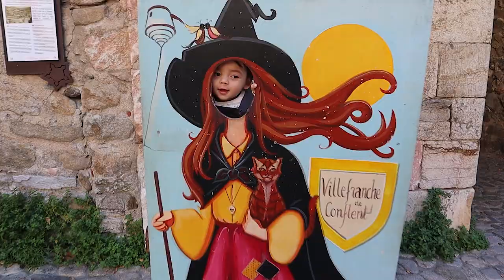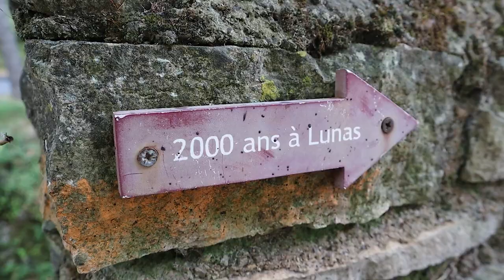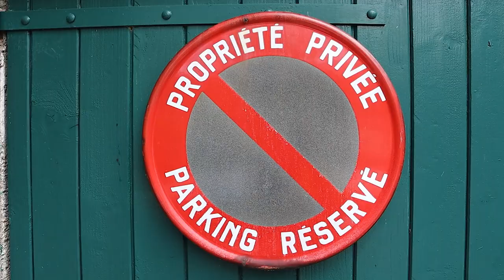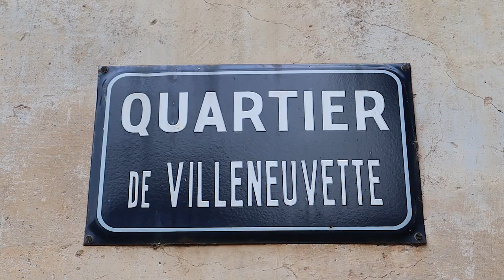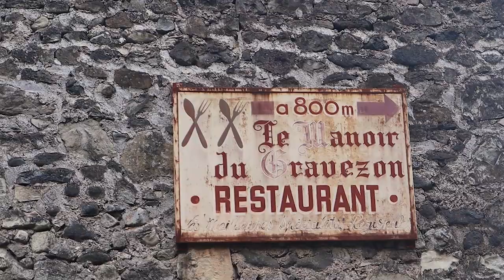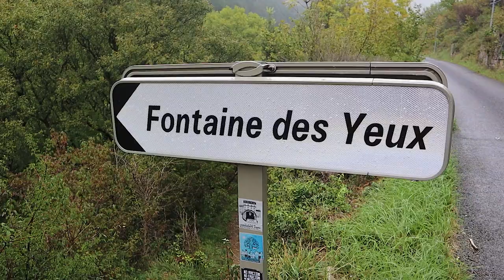We Bought A House In A 2000-YEAR OLD Village! 🇫🇷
My family bought a house in France a few years ago. It was finally time to visit this home away from home after not having visited it for many years. Lunas is a beautiful little village in the L'Herault region in southern France.

This village is more than 1000 years old. It is estimated to be 2000 years old! In this video I am exploring the village.